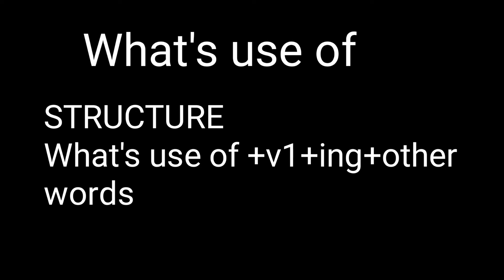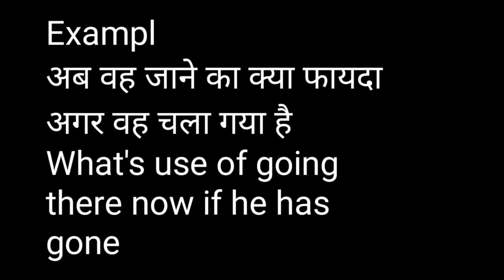WHAT'SUSEOF dailyusesentences advanceenglishstructure grammar sentence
HEREBY I WILL GUIDE HOW TO USE  WHAT'S USE OF